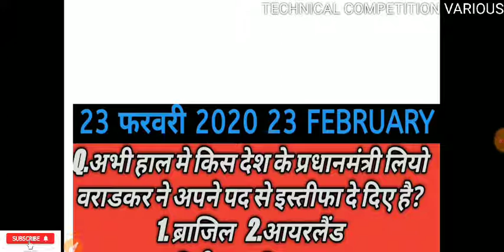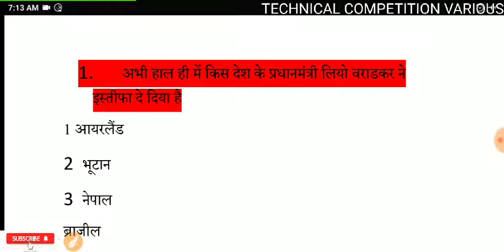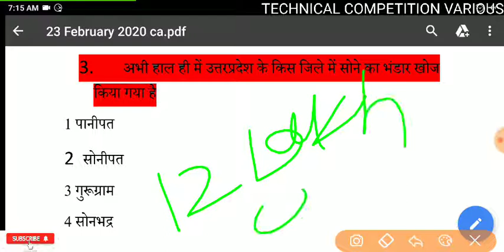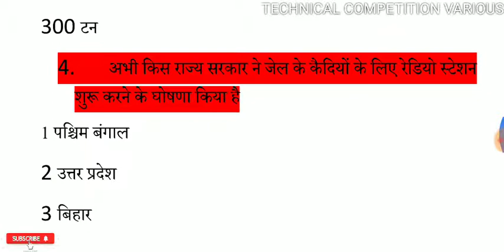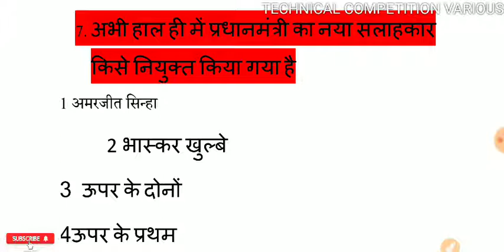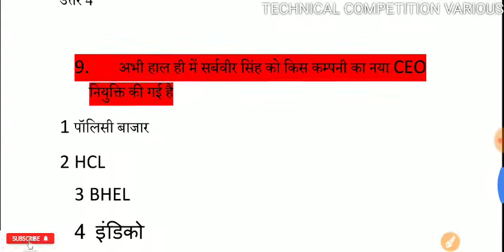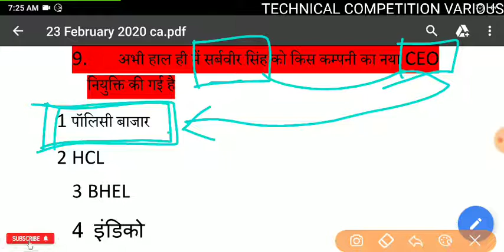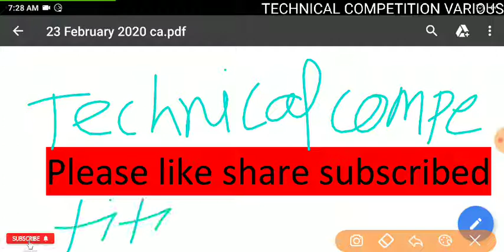23 FEBRUARY फरवरी 2020 CURRENT AFFAIRS TOP CLASS 👌👌BANK,SSC, RAILWAY,CRPF,BPSC,UPSC,BIHAR CONSTABLE👌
एक बार जरूर देखिये

Current affairs 500 q ka series chal rha hai please watched

23 FEBRUARY फरवरी 2020 CURRENT AFFAIRS TOP CLASS 👌👌BANK,SSC, RAILWAY,CRPF,BPSC,UPSC,BIHAR CONSTABLE👌